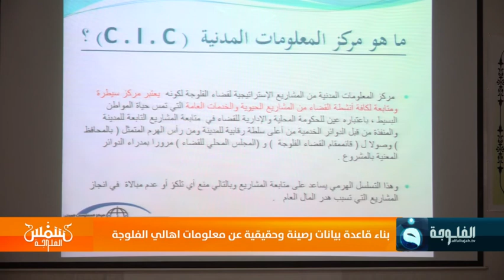لاول مرة في الفلوجة إطلاق خدمة gis لتدوين بيانات السكان الكترونياً